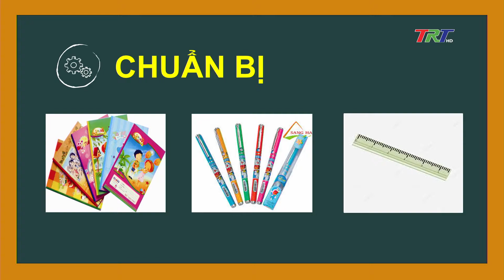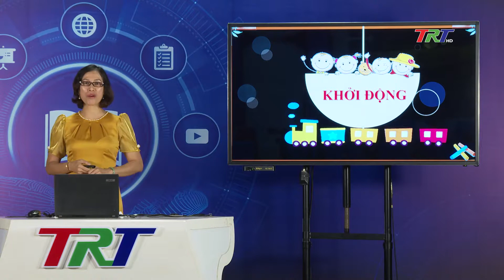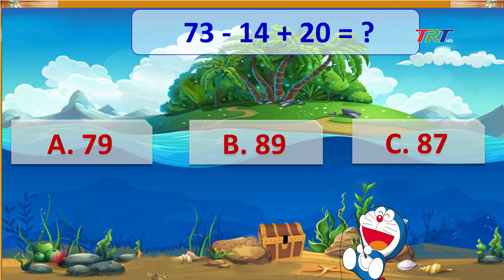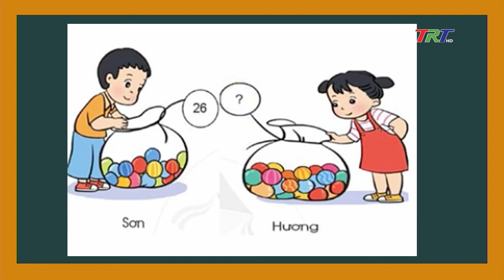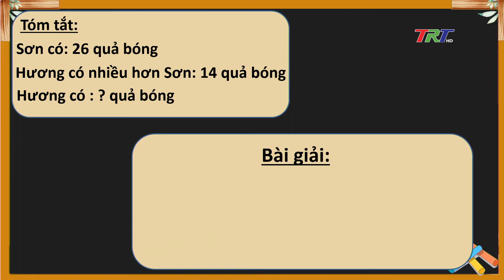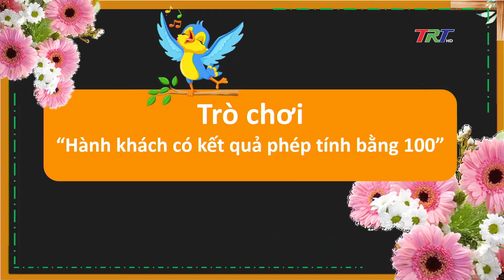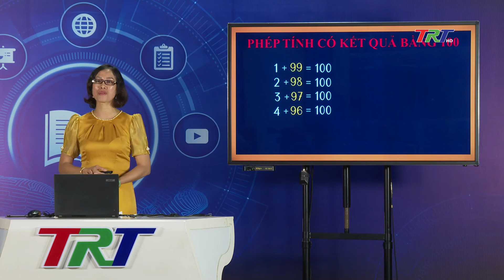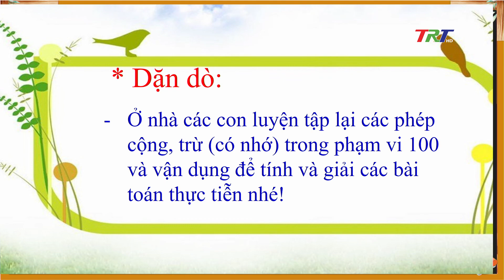TOÁN LỚP 2: Bài 37: Luyện tập chung (tiết 2) - GV Võ Thị Thanh Bình